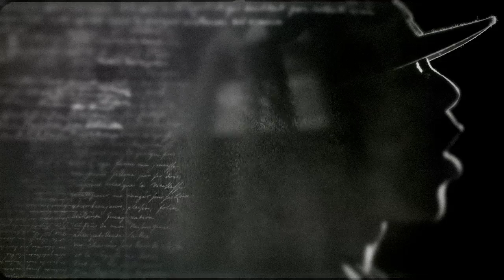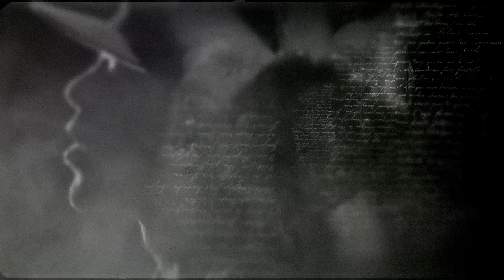Gotham Green & Quickie Mart - The Hard Way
Artist: Gotham Green x Quickie Mart
Song: The Hard Way
Album: Haze Diaries Vol. 4
Label: Supermart Produce

Business Development: Bradford Nicoll
Director: Christos Chrestatos
Editor: Tom Dzolan
Cinematographer: Jared Frost
Gaffer: Richard Barbadillo
1st AC: Ken Bogardt
Grip: Will Anderson
Grip: David Gwynn
G&E: Illo Lighting